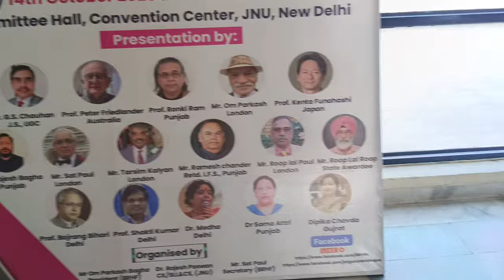JNU sey Guru Ravidas University ki aur Shri Guru Ravidas Vishva MHA peeth